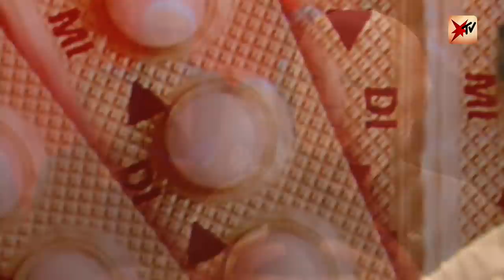Lieber Pickel als Pille? Warum Frauen die hormonelle Verhütung absetzen | stern TV Talk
Sie hat eine Traumfigur, eine wunderhübsches Gesicht - und Akne: Model Hanna Bohnekamp, Finalistin der Casting-Show "Germany's Next Topmodel", macht Schluss mit der Antibabypille. Die Hormone, sagt sie, greifen ihr zu stark in ihren Körper ein.